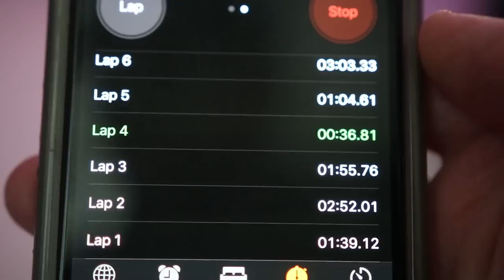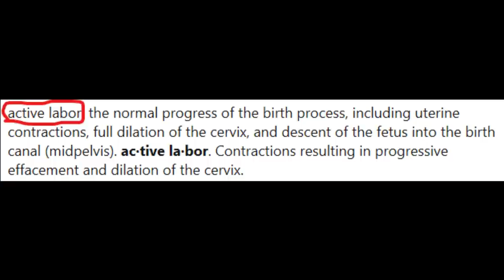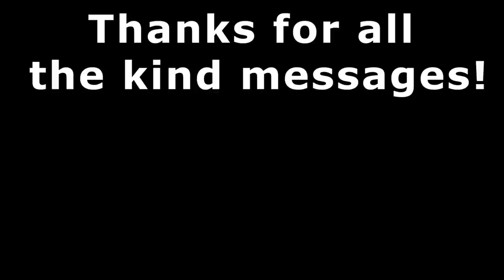The Birth Of My Son.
Welcome to the world little man, i'm so happy you are finally here!

I promise never to let you down, never to leave you and never to hurt you. I can not wait for this new chapter in my life, i love you so much.

Follow his instagram: baby_fox_official